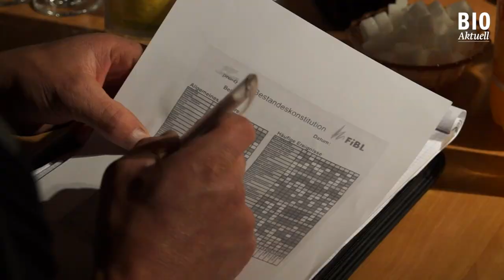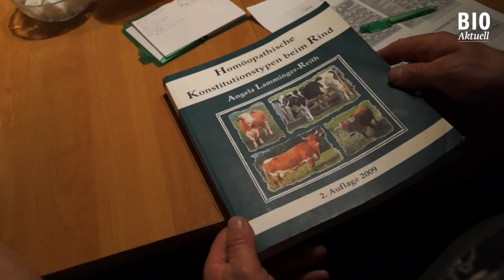PROVIEH: Treffen des Arbeitskreis Schwyz (Juni 2016)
Wollen Sie Ihr Fachwissen über Themen wie Tiergesundheit, Antibiotikareduktion, Tierwohl, standortgerechte Zucht oder angepasste Fütterung erweitern? Dann sind Sie bei PROVIEH genau richtig. Im Beratungsprojekt PROVIEH entwickelt Bio Suisse zusammen mit der kantonalen Bioberatung, dem Forschungsinstitut für biologischen Landbau (FiBL) und den regionalen Mitgliedorganisationen die Biotierhaltung weiter.

Im Zentrum von PROVIEH stehen der Wissensaustausch auf Augenhöhe von Bauer zu Bauer sowie die Beratung und Forschung in die Praxis und zurück.

Das Programm umfasst Infoanlässe, Stallvisiten sowie Arbeitskreise und geniesst bei den Bauern eine hohe Akzeptanz.

Dieser Kurzfilm gibt Einblick in ein Arbeitskreis-Treffen in Schwyz. Einzelne Teilnehmer sprechen über ihre Motivation und Erfahrungen im Arbeitskreis.

Gemeinsam mit Berufskollegen ein Thema vertiefen und wertvolle Anstösse erhalten, die einen weiterbringen, das bringt die Mitarbeit in einem PROVIEH-Arbeitskreis. Denn, die Gruppe weiss mehr!

Geleitet durch geschulte Moderatoren, die meisten sind selber Bäuerinnen und Bauern, ist ein Austausch auf hohem fachlichem Niveau garantiert. Mitbringen müssen die Teilnehmer Offenheit innerhalb des Arbeitskreises und Diskretion gegen aussen sowie Interesse am Erfahrungsaustausch mit Berufskollegen. Die Teilnehmer definieren gemeinsam Thema, Ziele, Anzahl und Daten der Treffen.